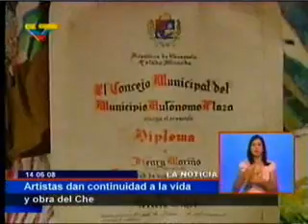Venezuela celebró los 80 del Che Guevara